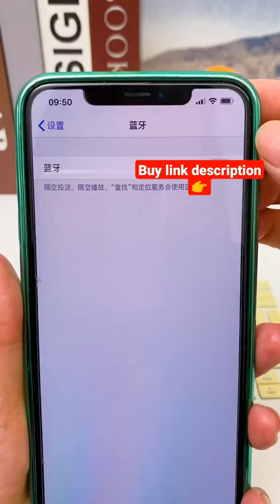bluetooth keyboard for i phone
bluetooth keyboard